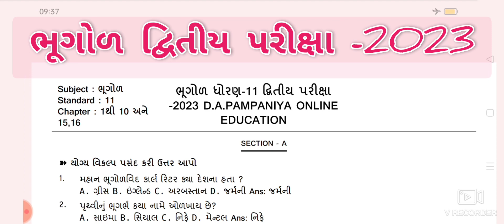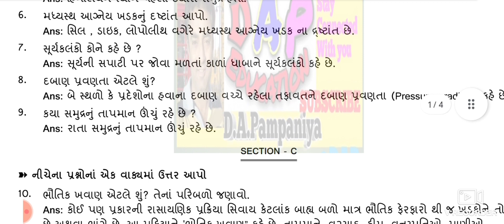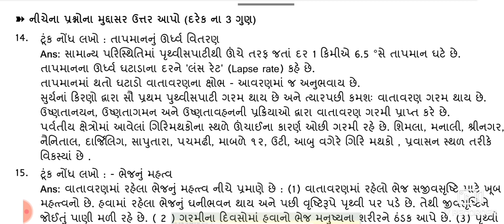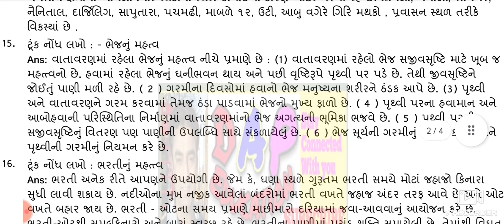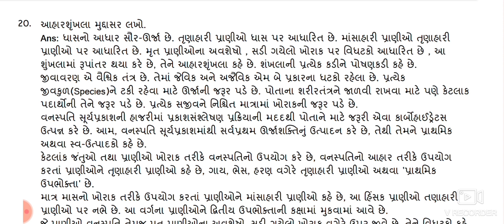ભૂગોળ ધોરણ- 11 દ્વિતીય પરીક્ષા // પેપર સોલ્યુશન // Geography Std -11 // Pepar Generat // Pampaniya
નમસ્કાર મિત્રો,
આ Video માં આપ ભૂગોળ ધોરણ -11 દ્વિતીય પરીક્ષા -2023 પેપર સોલ્યુશન જોઈ શકો છો.